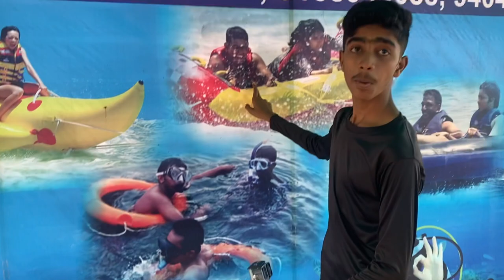Malvan beach water activities | banana ride | scuba diving| parasling | sindhudurg vlog | part 2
Complete package water activity